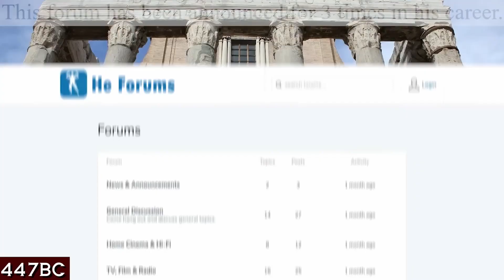He lore rome